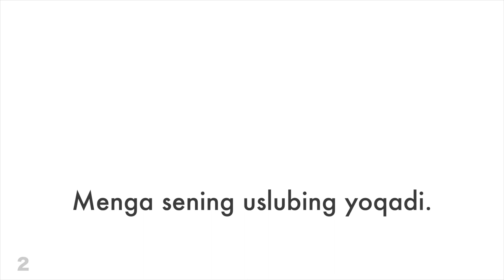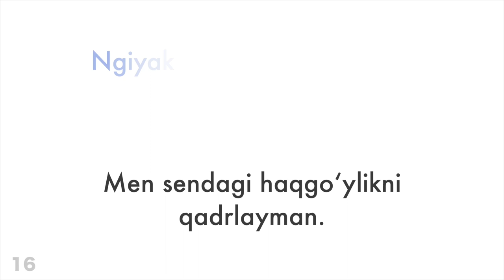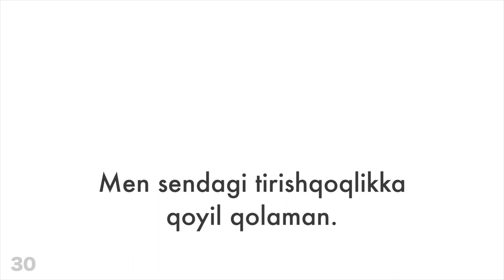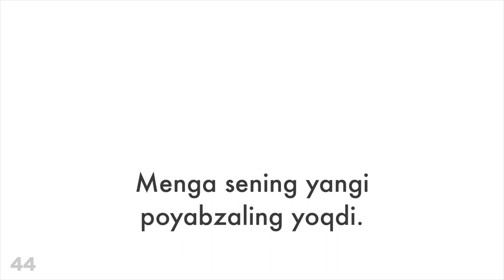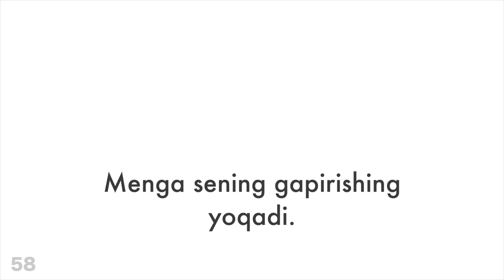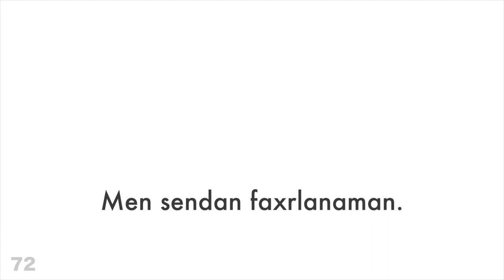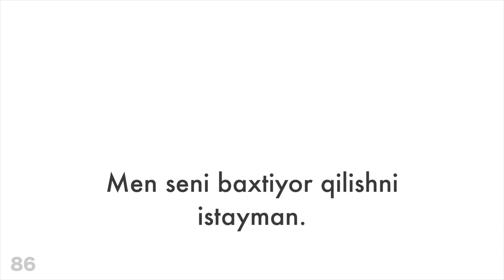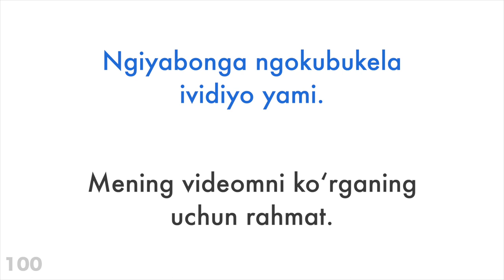100 ta ijobiy ibora + ta qoʻshimcha - Zulucha + Oʻzbekcha - (til tashuvchisi)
Menga yordam bering va obuna boʻling

Koʻproq oʻrganishni istaysizmi?